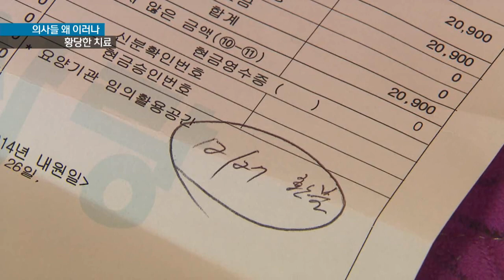[KNN 뉴스] 황당한 병원, 左골절 右깁스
{앵커:
왼쪽다리가 부러져 병원에 갔는데
오른쪽 다리에다 깁스를 하는
황당한 일이 벌어졌습니다.

20개월된 아이 얘기인데
뒤늦게 사실을 안 부모의
마음은 시퍼렇게 멍들었습니다.

{리포트}
20개월된 종원이는
며칠전 넘어지면서 다리를 다쳐
인근 병원에서 깁스를 했습니다.

하지만 치료를 받고 난 뒤에도
아이가 자지러지게 울며 보채자
급히 대학병원 응급실을 찾았다
황당한 얘기를 들었습니다.

부러진 다리는 왼쪽인데
오른쪽에 다리에
깁스를 해놓은 겁니다.

{인터뷰:}-음성변조,모자이크
{수퍼:종원이 엄마/"엑스레이를 찍었는데 오른쪽 다리에 깁스를 해놨는데 왼쪽 다리가 부러져 있는 거예요.
왼쪽다리가 부러졌는데 그걸 모르고 오른쪽에 깁스를 한거죠. 그 병원에서,,"}

말 못하는 어린애가
의사의 어처구니없는 실수로
고통받았다는 생각에
엄마는 가슴이 미어집니다.

{수퍼:아기가 3~4시간동안 아팠을건데 화가 났고, 방치해 났으니까 더 악화됐을까봐,,}

아이 엄마의 항의로
치료비는 돌려받았지만
제대로된 사과는 없었다며
부모는 발끈하고 있습니다.

{싱크:}(음성변조)
{수퍼:담당의사/"애가 많이 보채고 시끄럽고 그런 상황에서 제가 사진찍고 확인하고 했는데 반대편에 깁스해서 미안하다고 얘기했고,,착오는 제가 했죠."}

지역의 인터넷 카페 게시판에
이같은 황당한 사연이 올라오자
수십개의 댓글이 달렸습니다.

비슷한 사례를 토로하는
내용도 눈에뜁니다.

최근 성형외과 수술실에서
환자를 앞에두고 생일파티를
벌인 몰지각한 의료진의 행태가
파장을 몰고온 가운데
이번에는 의료진의 황당한 실수가
도마에 올랐습니다.